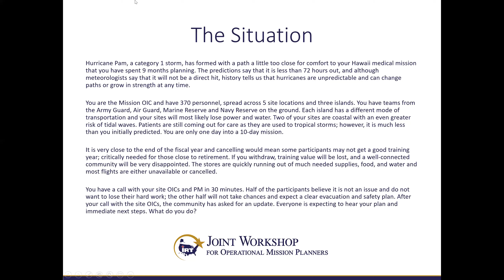Case Study Exercise (MED)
During the 2020 workshop, attendees participated in a case study exercise.